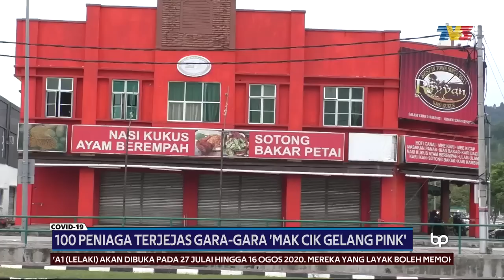COVID-19 |100 Peniaga Terjejas Gara-gara 'Mak Cik Gelang Pink'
Peniaga di sekitar Bandar Raya Meru, Ipoh, terjejas akibat penularan gambar makcik gelang pink. Kedai yang ditularkan paling terkesan apabila tidak lagi dikunjungi orang ramai seperti sebelum ini.